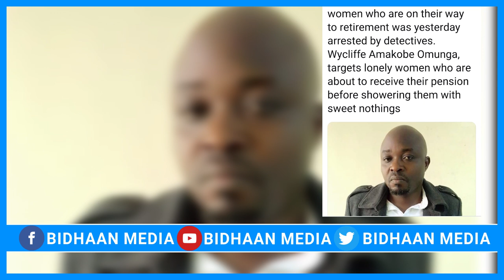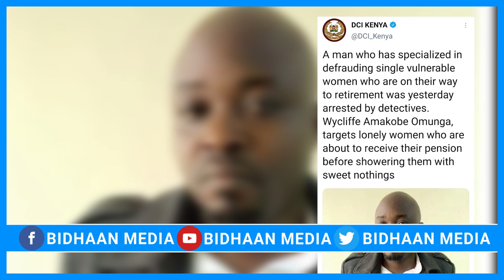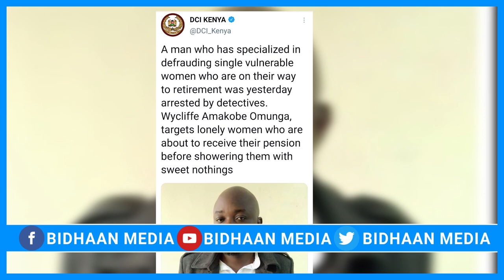MAXAAD KA TAQANAA DILAAGA GAROOBADA NAIROBI EE GACANTA LAGU SOO DHIGAY.